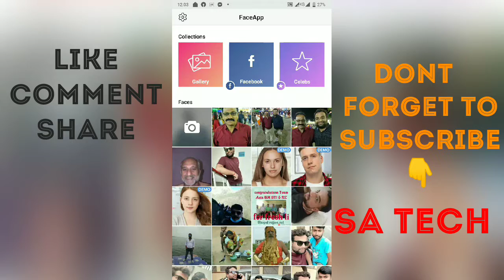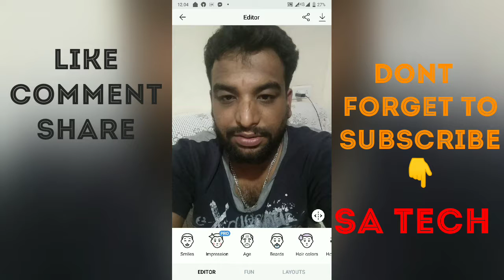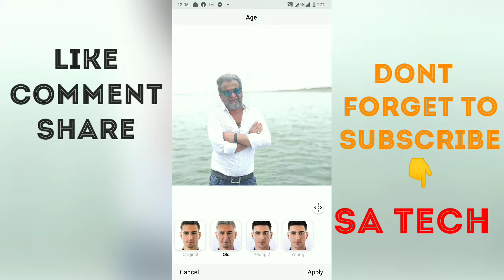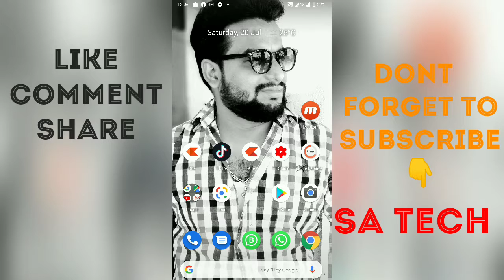How to use Face APP, How to install Face app, how to change face in face App, face app use,